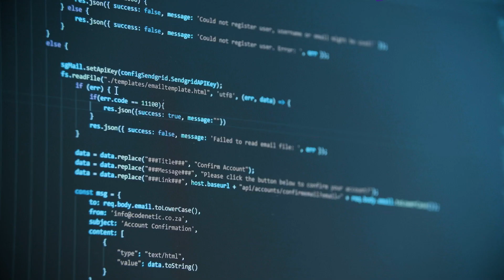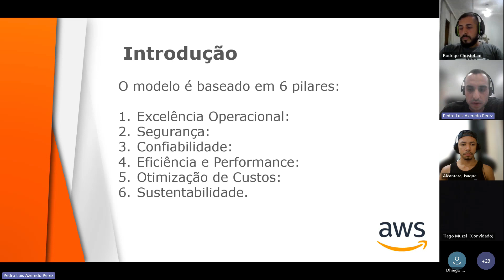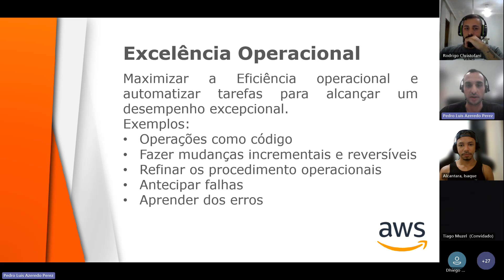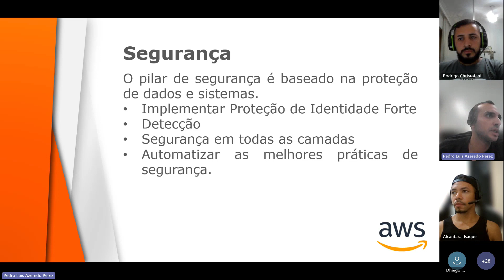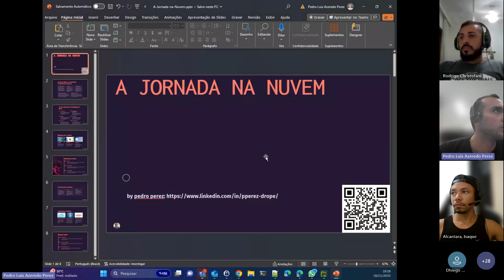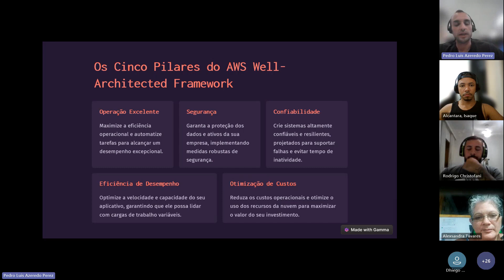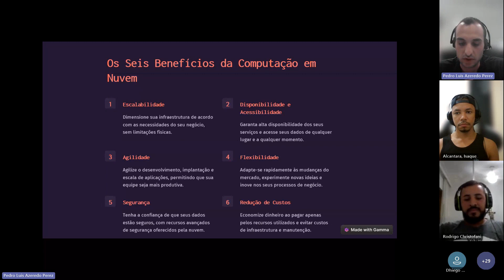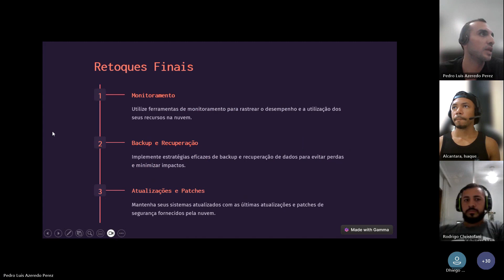AWS Certified Cloud Practitioner | Aula 11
O AWS Certified Cloud Practitioner valida a compreensão básica e de alto nível dos serviços, da terminologia e da Nuvem AWS.  Esse é um bom ponto de partida na jornada de certificação da AWS para indivíduos sem experiência anterior em TI ou nuvem que estão migrando para uma carreira na nuvem ou para funcionários da linha de negócios que buscam conhecimento básico sobre a nuvem.